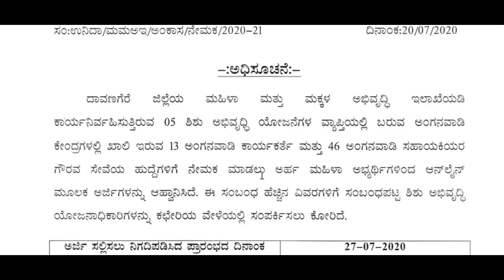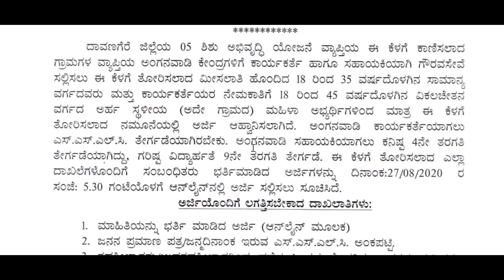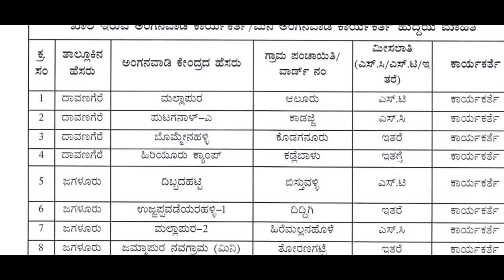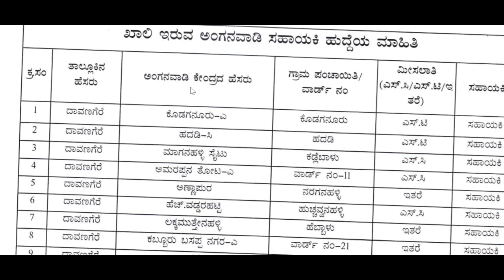Women and Children development | Anganwadi jobs in karnataka 2020 | government jobs karnataka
Karnataka government jobs for SSLC pass or 10th pass or 4th standard pass or 9th standard pass candidates. Anganwadi jobs karnataka government